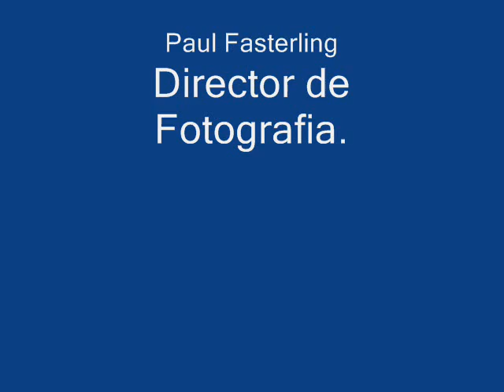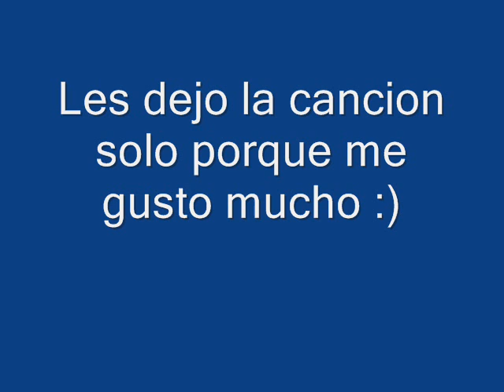Funny people doing funny faces xD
They belong to there respective creators/owners. I used the music I chose for entertainment and I do not mean to infringe this music. The music used is copyright bye the owners. Again, JUST for entertainment.